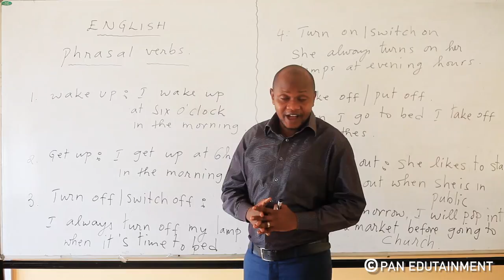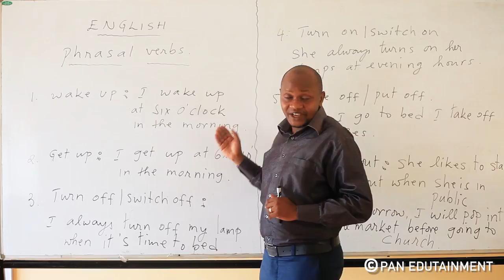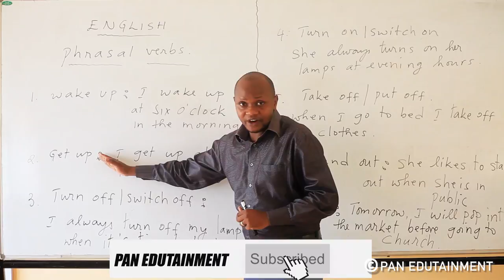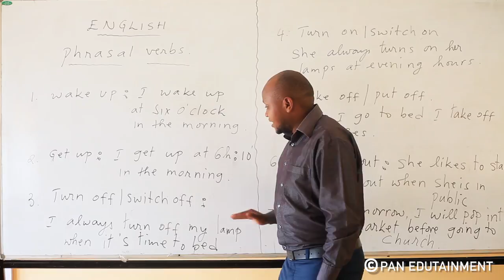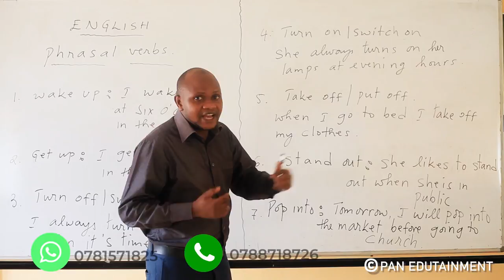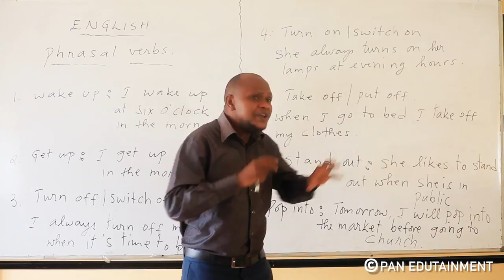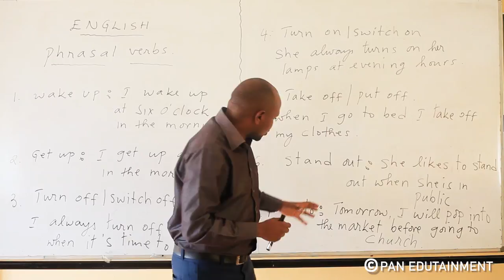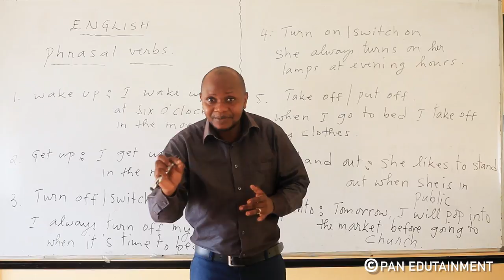Unguka amagambo y' ingenzi mu Cyongereza kuri uyu mwarimu. //Get more English words.